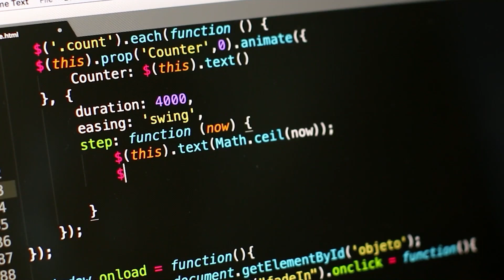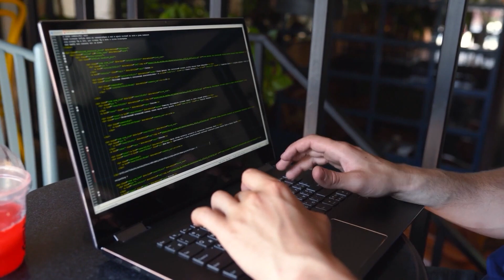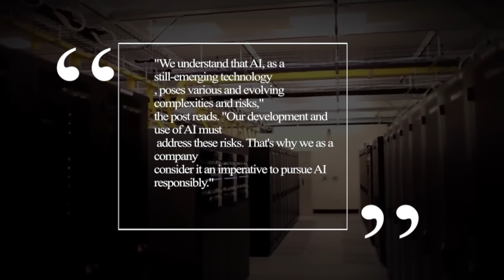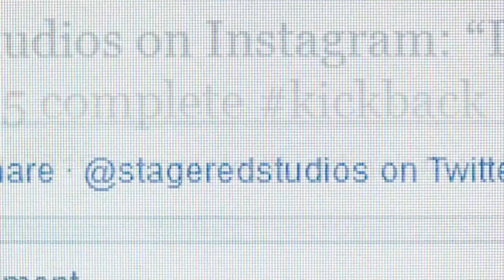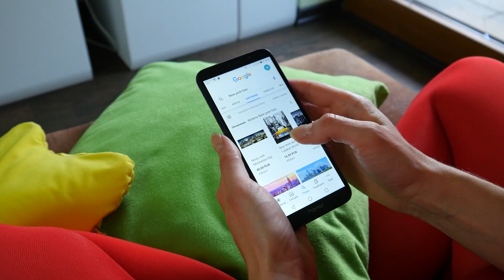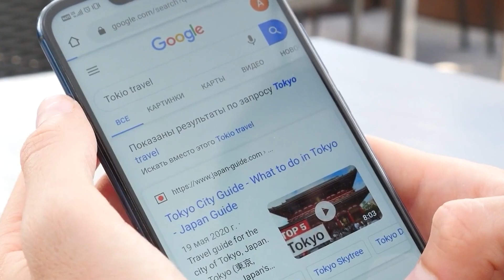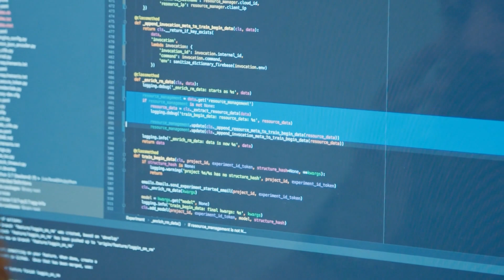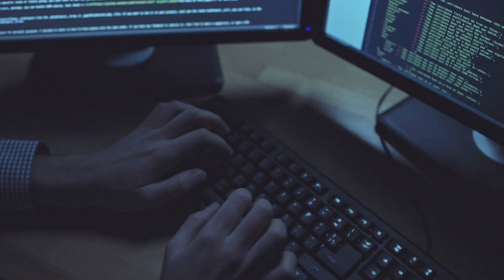Google's Sparrow AI Chatbot Will Destroy OpenAI ChatGPT!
Google Sparrow ChatGPT

Do you have to give urgent assignments or speeches and the preparation gets you anxious? You might like Google's Sparrow AI Chatbot!

Google's AI tool Sparrow is a new generation of language models aiming to improve the capabilities of current models like ChatGPT.

It is designed to be more efficient and accurate than previous models, with the ability to understand and respond to natural language input in a more human-like manner.

OpenAI's ChatGPT language model is facing competition from Google's subsidiary, DeepMind, which plans to release a competing chatbot that offers improved safety features.